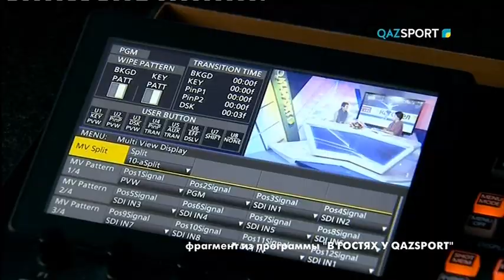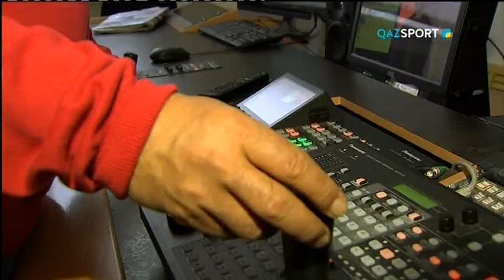В гостях у "QAZSPORT". Денис Тен